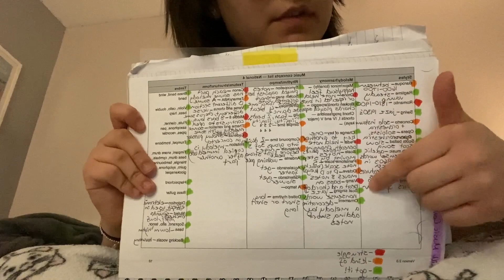last week of highschool!!!🎓: how i study, leavers, graduation & more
Hey lovely people! hope you are all having an amazing day. Last week was my final week of being a high-schooler which was extremely emotional but i wanted to capture it and share it so that myself and those in my year can watch back and reminise on these sweet moments. I also have included some notes i have written for my subject so i hope that might help some of you that are doing similar subjects. Anyways, good luck everyone who is completing their exams at the moment and will see you again once ive done mine. Have a great day, love you!💘💘

also thank you for 1k on tiktok!

:: timestamps💌 ::
0:00 intro
02:24 tuesday chat
03:00 how i study for…
03:55 higher re
06:23 advanced music
08:22 higher english
11:32 higher french
13:44 q&a with friends
14:20 last day shit
15:28 graduation / outro